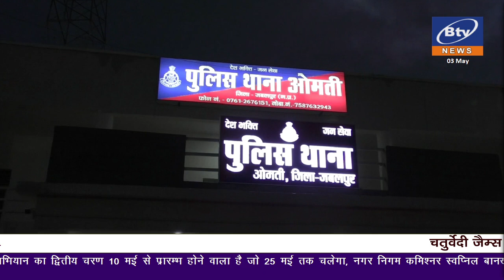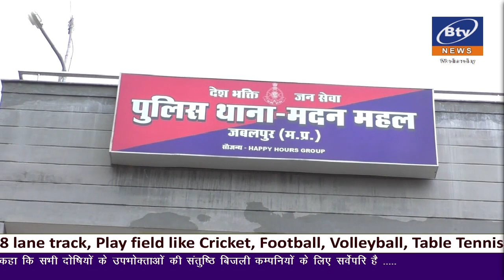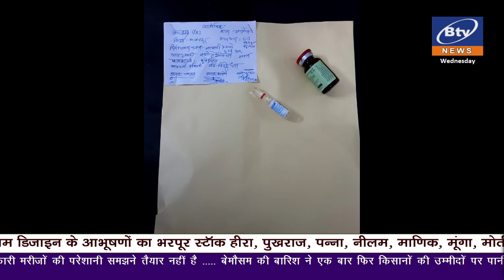2023 05 02 BULLETIN 2